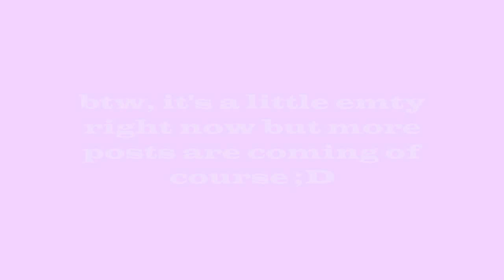ARTISTICNAILARTZ.COM ~check it out!~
My website is finally finished! YAY! Please check it out! :) I hope you'll like it!
Thanks!